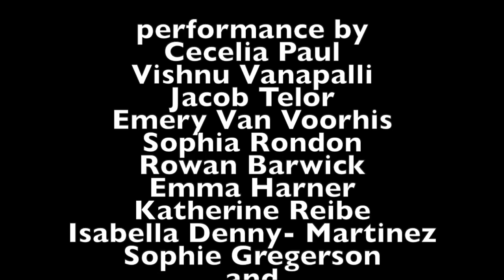CK School of Music Winter Voice Recital 2021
Donations for recital can be made via Zelle or Music Teachers Helper :)